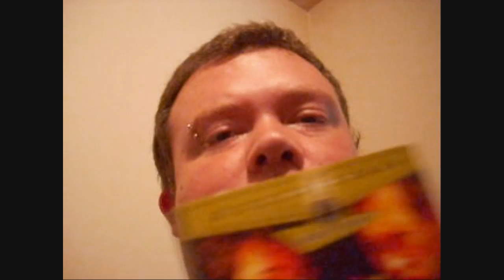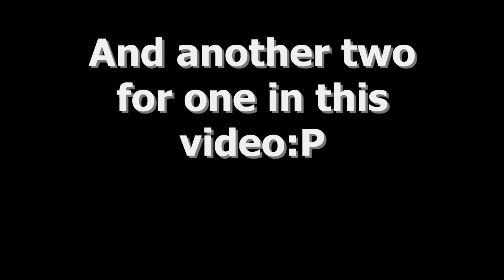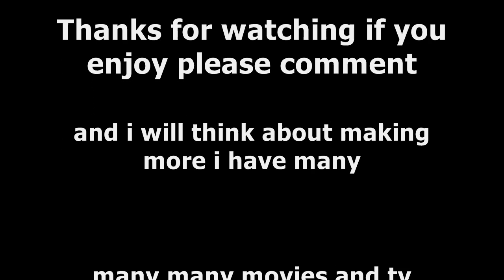I View so you don't have to.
Just a few movie reviews i did of some of the many movies i  have i am thinking about doing more but i want feedback on this video if this is a good style and such.